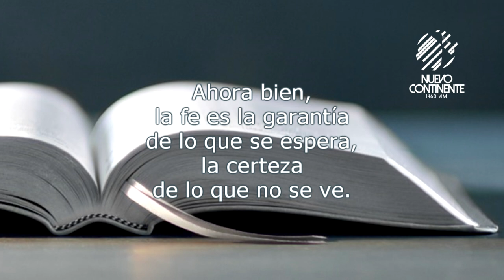Sólo por fe - Reflexión | Emisora Nuevo Continente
Reflexión con Delson Morales para este viernes 9 de julio de 2021